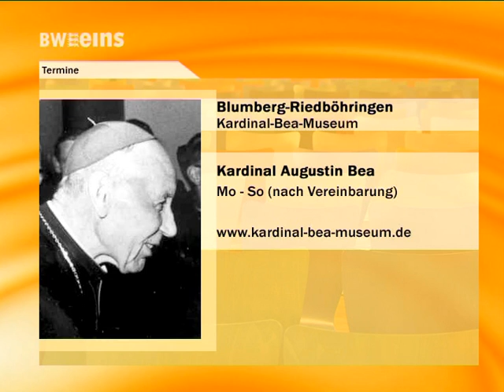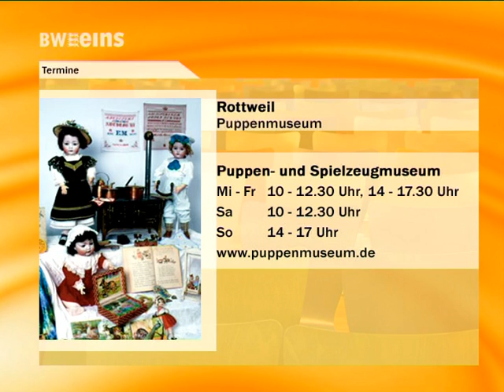BWeins Nachrichten Di. 06.05.2014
BWeins Nachrichten aus Bundesland und Landeshauptstadt u.a. mit folgenden Themen: Erlass zum Schutz vor Genpflanzen / Europäischer Behindertenprotesttag